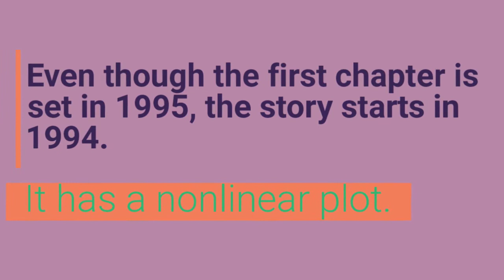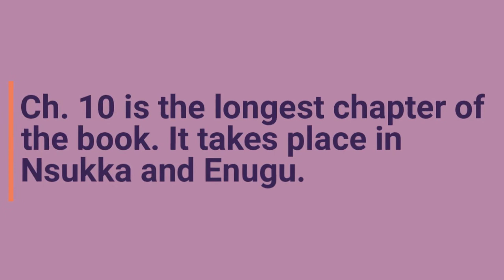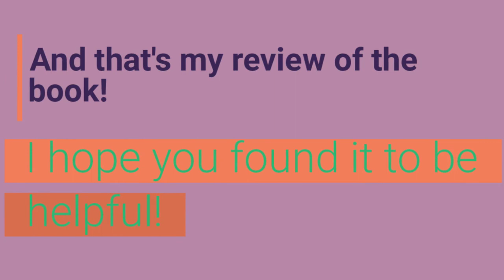Mrs. Klein's Purple Hibiscus Timeline and Review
In this video, I review the events of the novel to help you find evidence for your essay.